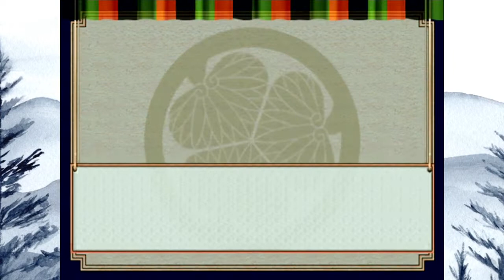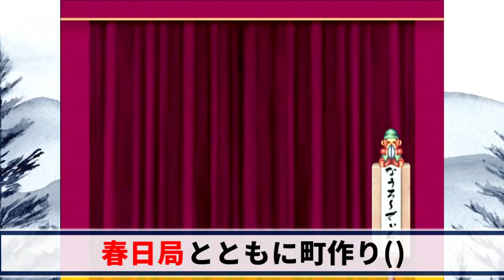【江戸もの】夢と欲望の城下町・江戸を作ろう Part.34 ～異臭騒ぎと春日局～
・ただいまの将軍…悪徳川家重

江戸の町で謎の異臭騒ぎが勃発。
スラム化が進む中、春日局が迫ってくるゥ～

グローバル・Ａ・エンターテイメントさんのゲームです。
千本松さんが輝いておられます。
エガちゃんこと江頭2:50さんでおなじみの
大川興業の副総裁、寺田体育の日さんも出演されております。

【使用画像】
■フリー素材集 いらすとや

【使用楽曲】
■フリーBGM・音楽素材 MusMus